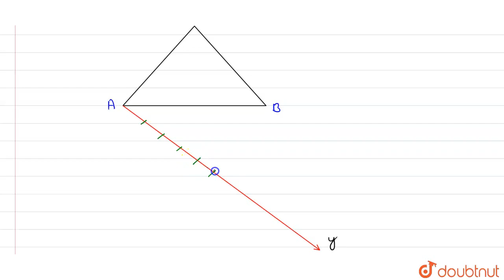एकदिए गएत्रिभुजABCके समरूपएक त्रिभुजकी रचनाकरनीहैजिसकीभुजाओदिएगए त्रिभुज की संगतभुजाओकी (3 )/(4)...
एकदिए गएत्रिभुजABCके समरूपएक त्रिभुजकी रचनाकरनीहैजिसकीभुजाओदिएगए त्रिभुज की संगतभुजाओकी (3 )/(4)  हो ।
Class: 10
Subject: MATHS
Chapter: ज्योमितीय  रचनाएँ
Board:UP Board

👉 Have Any Query? Ask Us.